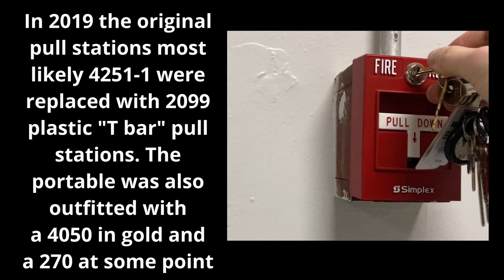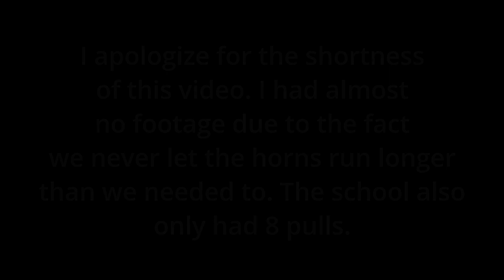Fire Alarm Test #8 | Simplex 4030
Another very cool system I got to inspect. Decided to try a new editing style; I think you guys will find it familiar ;)

Test 2 / 5 recorded on 11/22/2022

Alarms Heard
-Simplex 4050
-Simplex 4030